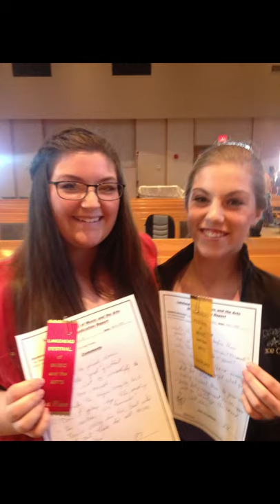Final Star Shine Performance Tribute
I sang a song for my star shine participants,  its a song that I sang for the very first time in public, it has such a special place in my heart .